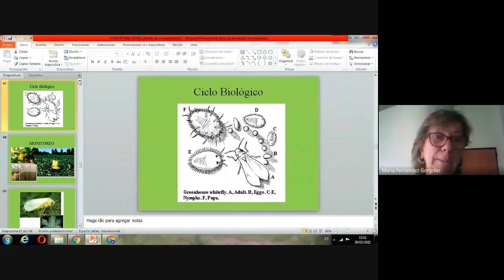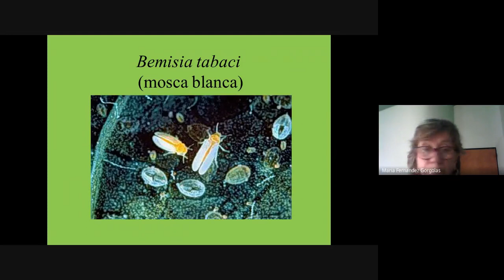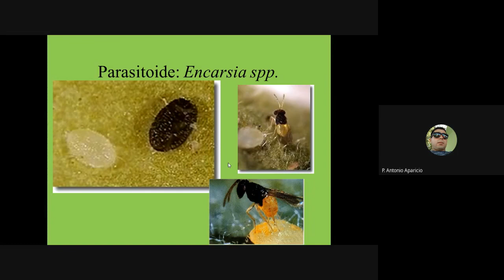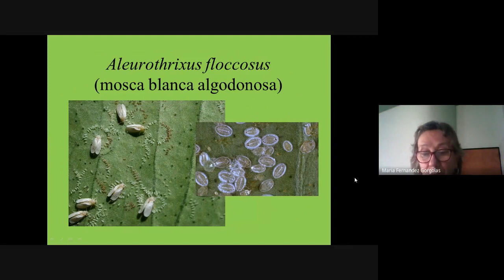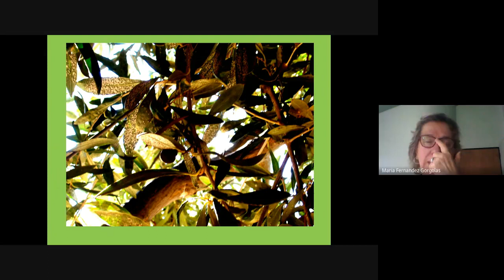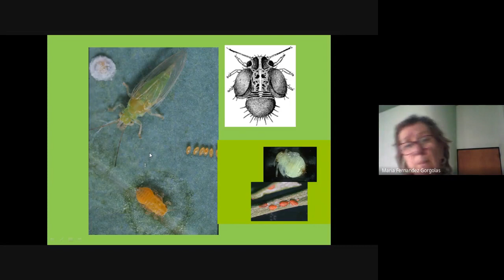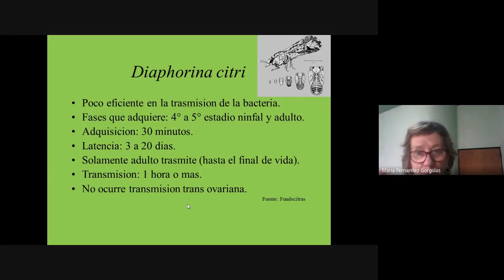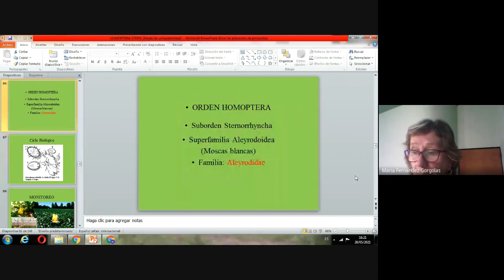Homoptera Teorico Parte II ( 2021 05 20)